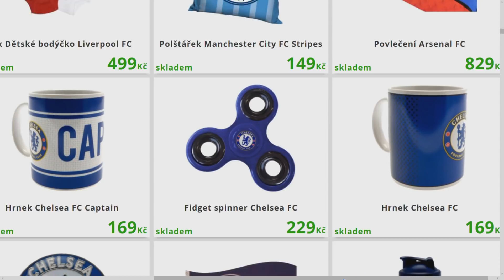PETR ČECH V ÚTOKU! - TÝM BRANKAŘŮ [FIFA 18 EXPERIMENT]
Sportfotbal.cz:
zaregistruj se a při platbě zadej kód thetop pro 10% slevu (platí na nezlevněné zboží)

TOPOVÝ POPIS!

Patroni/Patrons:
Ondra Záliš - 5$

TOP10:
UPOZORNĚNÍ: Jedná se o mnou sestavený žebříček, který se nemusí shodovat s vašimi favority.
TOP10:
WARNING: It is my personal list, it doesn´t have to match with yours

Please if you have any issue with the content used in my channel or you find something that belongs to you, before you claim it to youtube SEND ME A MESSAGE and i will DELETE it right away , I have WORKED REALLY HARD for this channel and i can't start all over again , Thanks for understanding. (by Dan1s, I just copied)